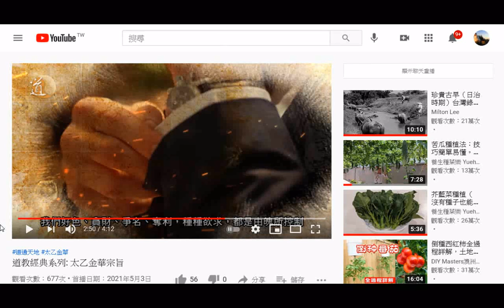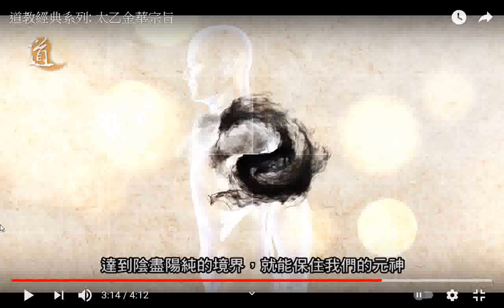認識魂魄 道教經典系列 太乙金華宗旨 最後談魂魄，提到回光功法20210503split 004